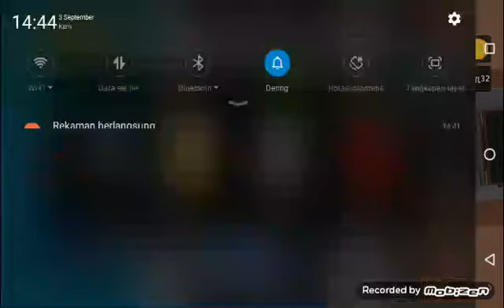Di saat Para Lego memenangkan Kejuaraan - Cube 1234 Players - Champion Random Cup - 3x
Oke Guys,pada video kali ini Saya bakal cobain main Cube 1234 Players,games ini banyak dimainkan lho ada 2 sampai 4 player bisa dimainkan,tentu seru bermain dengan teman atau keluarga.

Kali ini Saya memainkan games Champion Random Cup alias Piala Kejuaraan Acak tapi ternyata ada games Push Car,Money Steal,sampe Sumo haha,so jangan di skip video-nya,biar ngga ketinggalan keseruan pada video kali ini:D

Terima kasih yang sudah menonton video ini.Jangan lupa Like,Comment,Share kalian untuk menyemangatin gue agar terus berkarya lebih baik lagi untuk Kalian.Subscribe,dan Klik Lonceng juga agar mendapatkan notifikasi video-video terbaru Kami.Love u all!

Nanti kalau sudah 1000 views atau 100 subscriber,Saya akan mengadakan give away ada pulsa,diamond,dll.